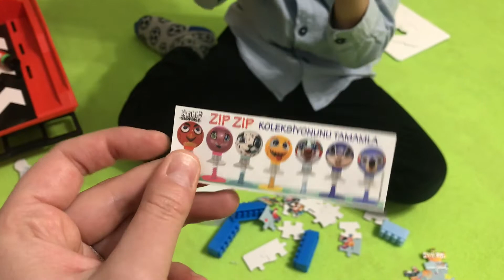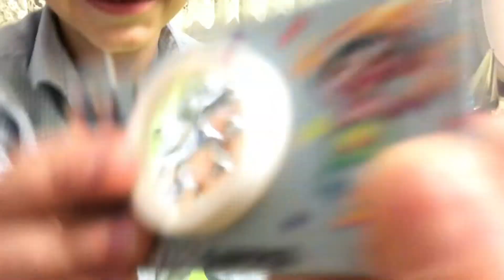Can Sürpriz Palyaço Kutusu Açıyor أفضل سلسلة قصص تربوية وأخلاقية للأطفال can